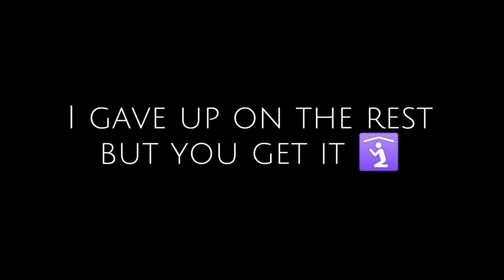Fnaf One But Human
Teehee they no longer furries!!1!